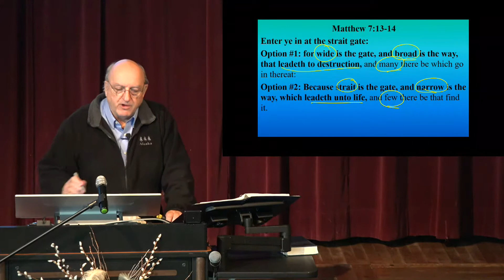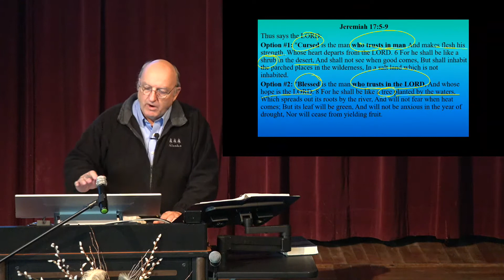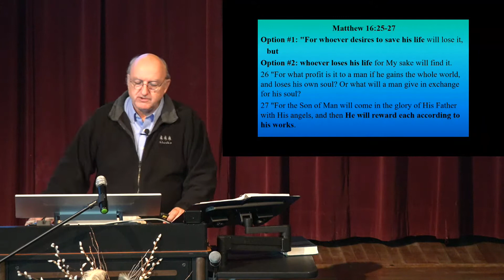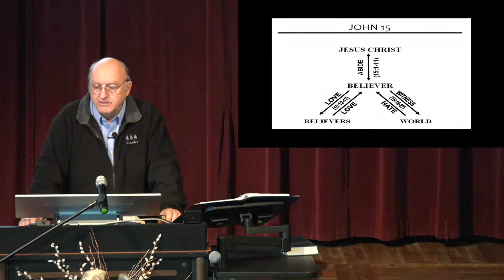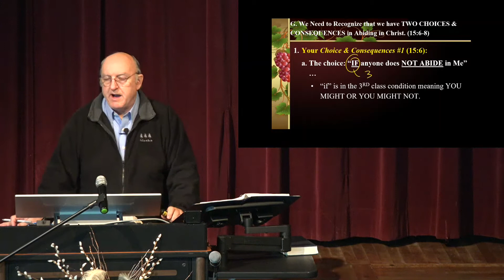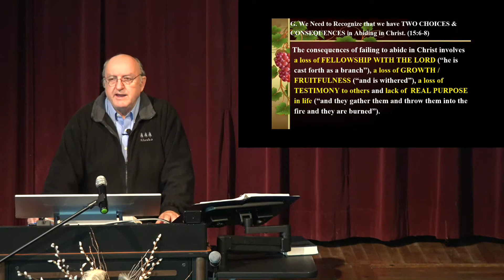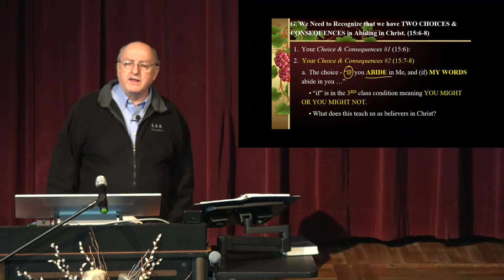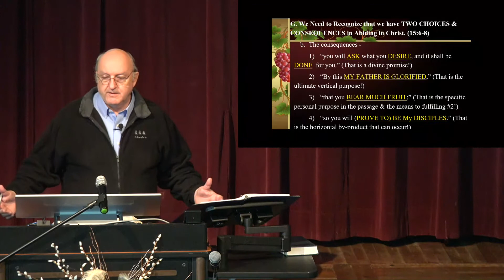03 - Your Two Choices in Abiding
John 15:6-8 with Dr. Dennis Rokser